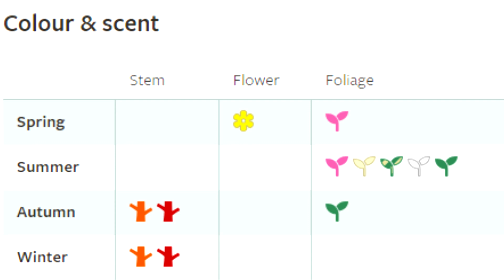How I'm Planting and Growing Ornamental Trees in my Garden: Salix integra Hakuro-Nishiki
I want to ask: do you like ornamental trees?
Me too.
In this video I will show you how to grow the most popular ornamental trees in the garden and the most popular and well-known cultivars of this ornamental plant, Salix integra Hakuro-nishiki.
Do you like the bright colors of ornamental trees?
t is a deciduous small tree or even an interesting shrub that can also be grown as an ornamental garden tree.
You just need to cut it correctly.

If you find a place in your garden for this plant, the Japanese willow "Hakuro Nishiki" will make this corner of the garden very attractive.
I hope the video was helpful and interesting!
If you like Cakes: I recommend - @SimplePeppersCookingBaking